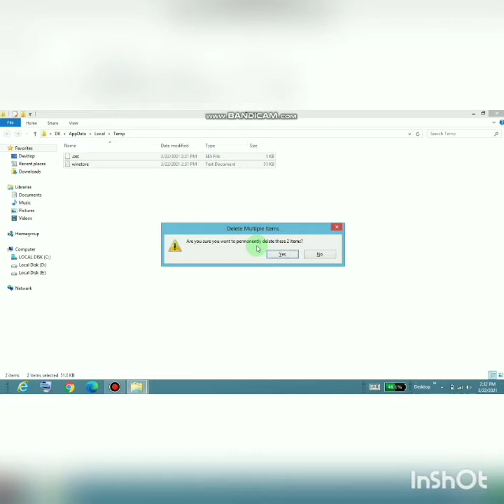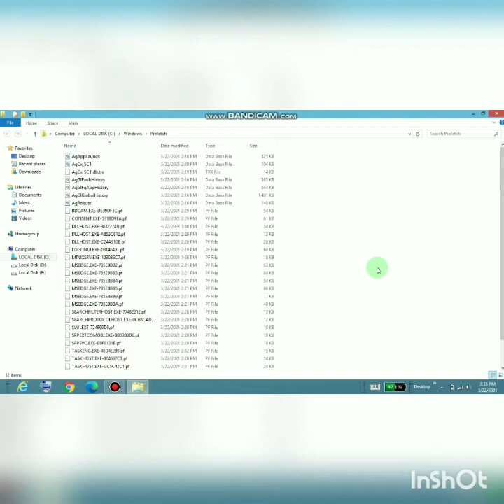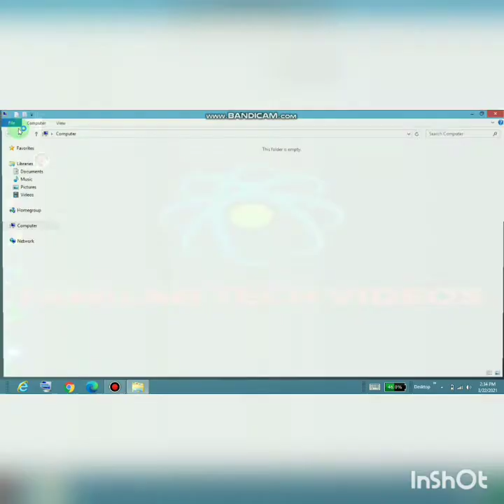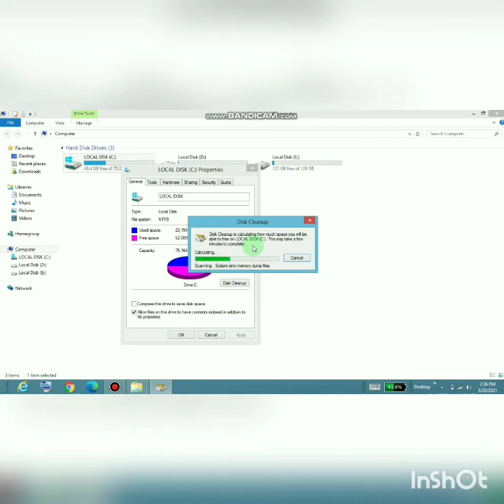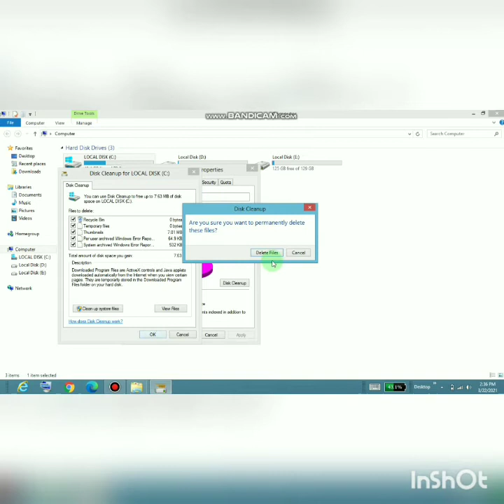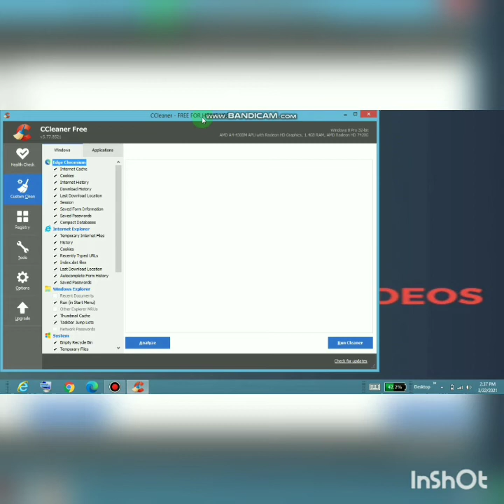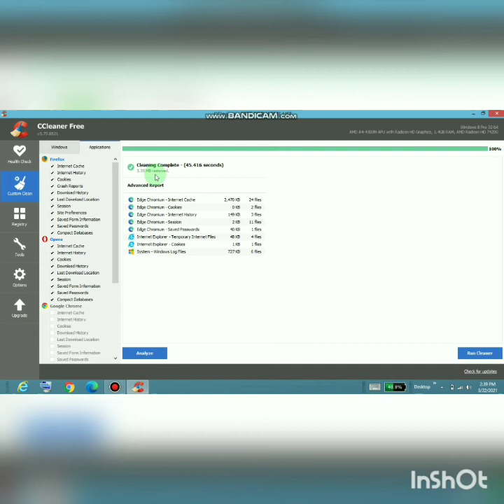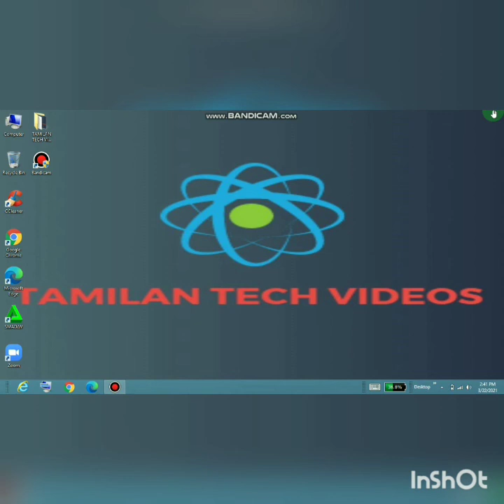How to increase your computer or laptop speed in tamil in any windows / TAMILAN TECH VIDEOS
In this video I will show you , How to increase your computer or laptop speed in tamil in any windows / TAMILAN TECH VIDEOS

                             or
Comment in comment section below